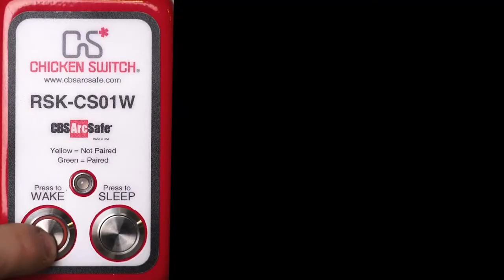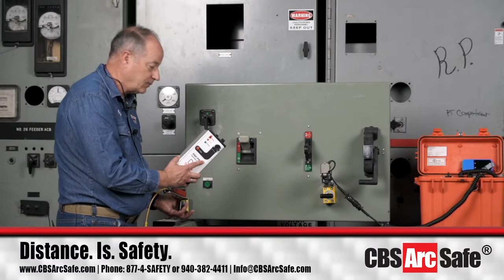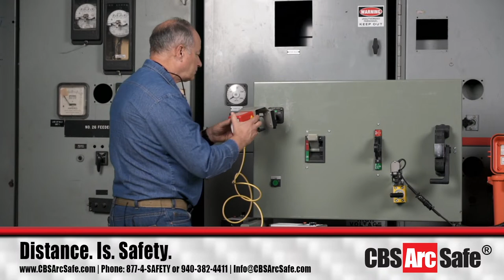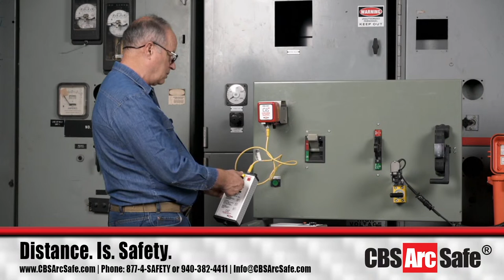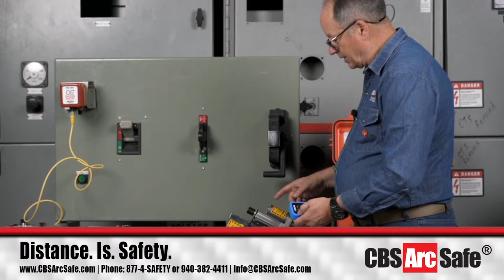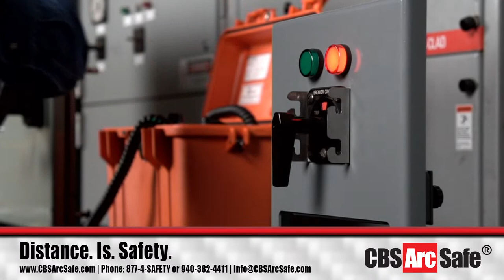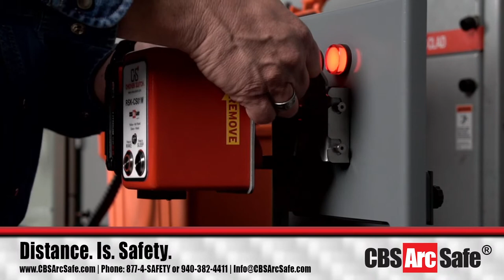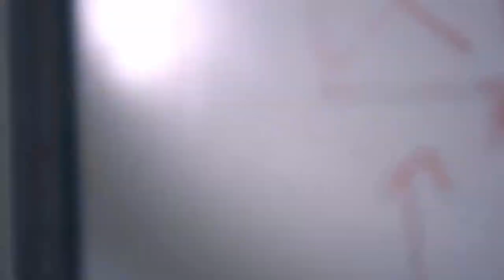CBS ArcSafe® Remote Switching Operations for Breaker Control Switches and Push Button Applications.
CBS ArcSafe presents a live demonstration of Remote Operations of Breaker Control Switches and Push Button Applications.

CBS ArcSafe® universal circuit breaker racking systems and application specific switching systems aid in arc flash safety by enabling service technicians to operate low and medium voltage electrical equipment while remaining outside of the arc flash boundary during the potentially hazardous operation.

00:00 Start
01:16 RSK-PB16
03:11 RSK-CS01
04:59 RSA-2HD
08:27 Alternative solutions
09:33 RSK-CS01W (Bracket Version)